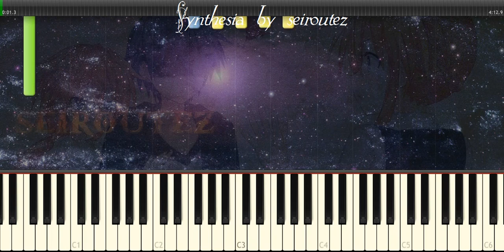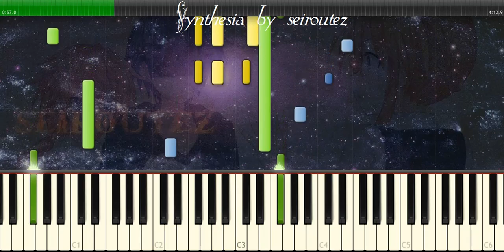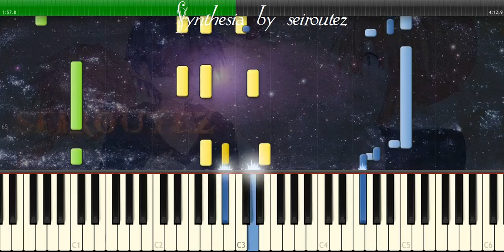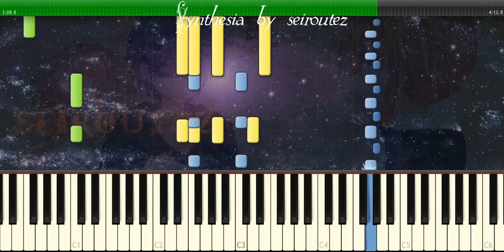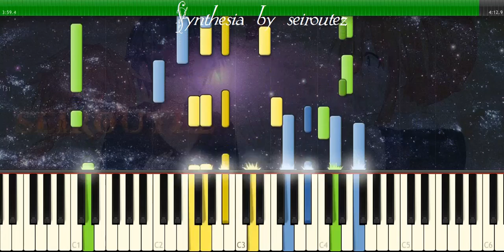[Synthesia][MIDI] bossa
[Synthesia][MIDI]